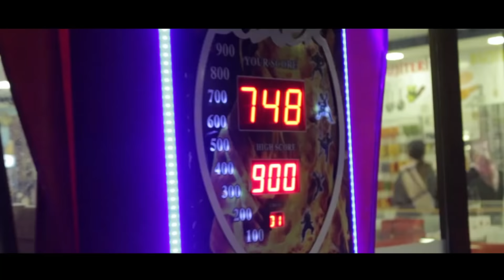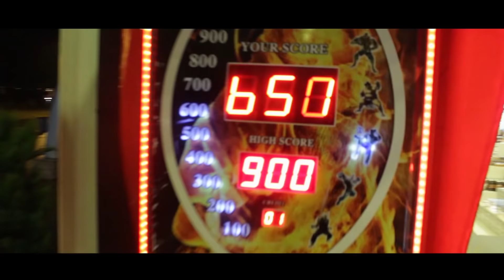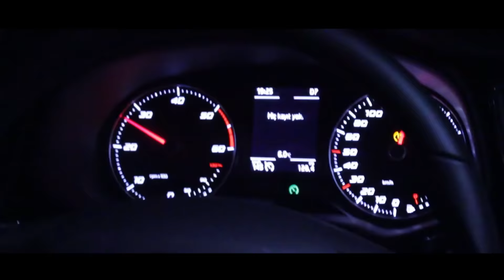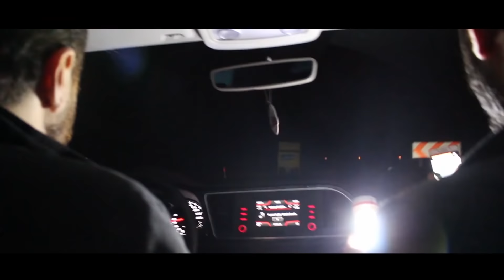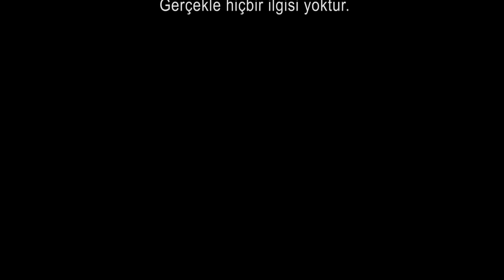Serdar Gökalp - Siyah Dedeler (%90 komedi - %10 Korku)